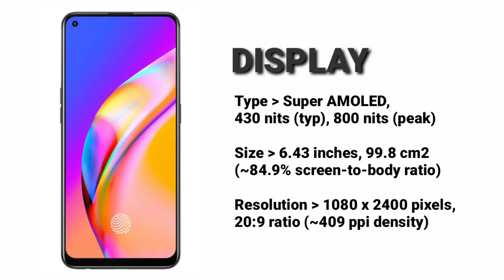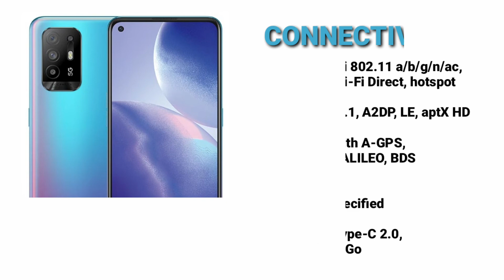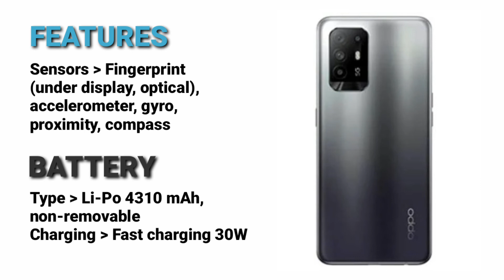Oppo Reno5 Z//Dimensity 800U 5G//Super AMOLED//Full Specs & Price